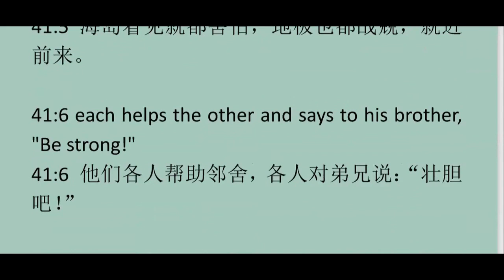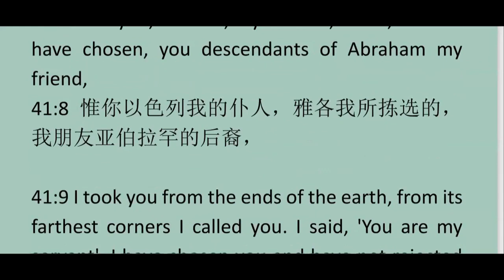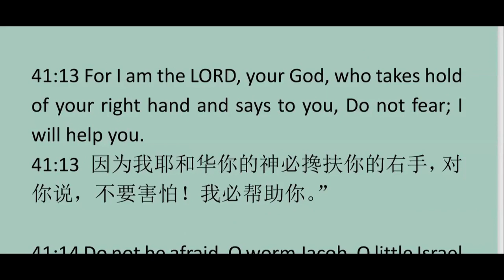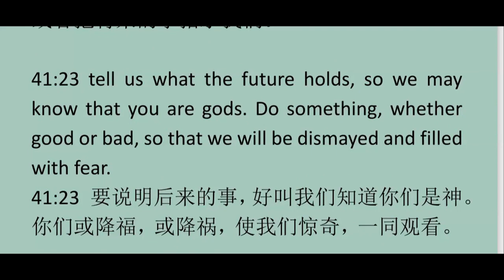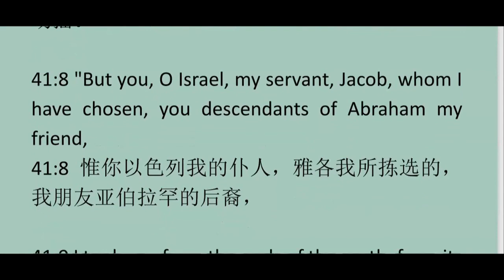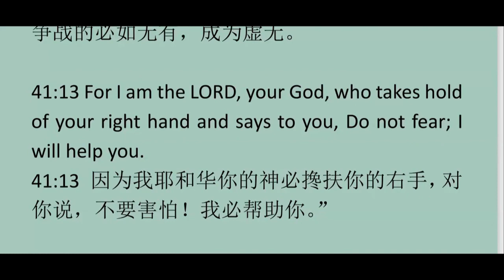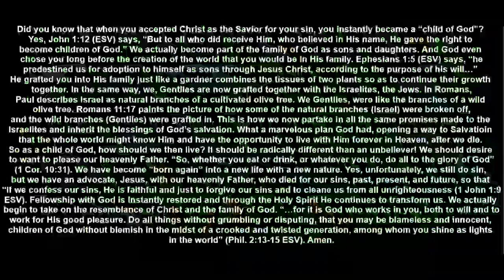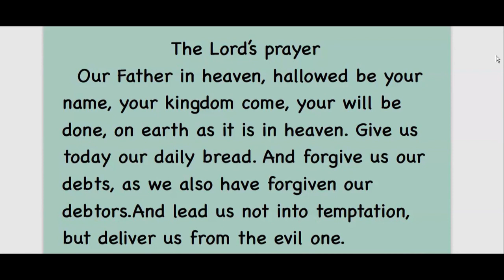Isaiah 41-2 以赛亚 第41-2 章 英文领读 及 英文见证配同声翻译 20240618